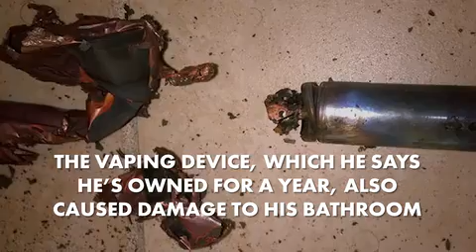Elektronik sigara yüzünde patladı.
Elektronik sigara faciası.

Andrew Hall isimli adam elektronik sigara içtiği sırada sigara yüzünde patladı. Bir anda kanlar içinde kalan adamın yüzünün ikinci dereceden yanık olduğu, 7 dişinin döküldüğü belirtildi.
Andrew Hall isimli adam sosyal medyadan elektronik sigaranın yüzüne neler yaptığını paylaştı. Evinin banyosunda elektronik sigara içen adamın yüzünde patlayan alet cildinde ikinci dereceden yanık olmasına neden oldu. 7 dişini kaybeden adam yanıklar iyileşitkten sonra bir dizi estetik operasyon geçirecek.
Ağzındaylen patlayan sigaranın parçalarından bazılarının adamın boğazına kadar girip saplandığı belirtiliyor. Adamın ağzından, dudaklarınden ve boğazından söz konusu parçalar operasyonla alındı. Elektronik sigaranın patlaması o derecede kuvvetliydi ki adeta bomba gibi parçaları etrafa saçıldı. Hatta banyonun tavanına kadar ulaşan parçalar duvarda ve tavanda patlamanın izlerini bıraktı. Söz konusu olayın görselleri talihsiz adamın Facebook hesabında paylaşım rekorları kırıyor.

An e-cigarette exploded inside this man’s mouth

An Idaho man was seriously injured when an e-cigarette exploded in his mouth — scorching his skin and knocking out seven of his teeth.

Andrew Hall, of Pocatello, said he was vaping before going to work this week when the device suddenly blew up.

The father of three was rushed to intensive care at his local hospital, where doctors had to remove chunks of plastic from his throat and lips, according to Yahoo.

Hall — who was nursing second degree burns on his cheek — posted gruesome photos of his injuries to his Facebook page along with a warning.

“I Vape (I know, terrible and uncool) but I no longer do and I hope to possible sway those that do to maybe reevaluate or find other methods of smoking,” the 30-year-old car salesman wrote.

“I’ve been doing this for about a year now and assure you I did not do anything I wasn’t supposed to (battery was in right, always had the shop put it together when I first bought it and add things and maintenance it the right way while taking their advice) but it exploded in my face,” Hall wrote.

One of the photos Hall posted is of the vape pen’s exploded battery. Though it’s not clear what model Hall was smoking, batteries are thought to be the cause of the 25-plus e-cigarette explosions reported in the US since 2009.

“The shape and construction of e-cigarettes can make them more likely than other products with lithium-ion batteries to behave like ‘flaming rockets’ when a battery fails,” according to the U.S. Fire Administration.

After posting photos of his injuries, several social media users accused Hall of faking his injuries. Hall then posted some photos of his damaged apartment to prove them wrong.

“The torch marks are on the wall and roof are continuations from my face. Also the explosion downward broke my sink. I’m interested in the same comments from certain people to see what kind words you have to say now,” he said, responding to the trolls. Elektronik sigara yüzünde patladı. Elektronik sigara bomba gibi patladı.

Hall was not immediately available for comment.

elektronik sigaranın
elektronik sigaranın fiyat
elektronik sigaranın faydaları
elektronik sigaranın zararları uzman tv
elektronik sigara zararları ekşi
elektronik sigara zararları forum
elektronik sigara yasaklandı